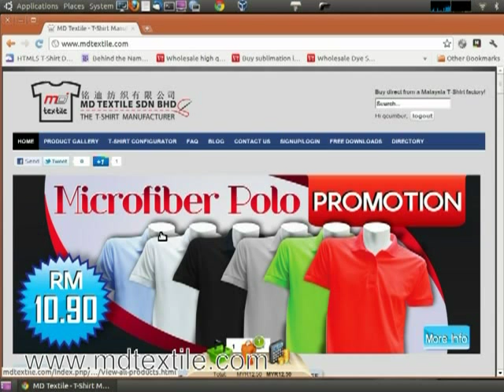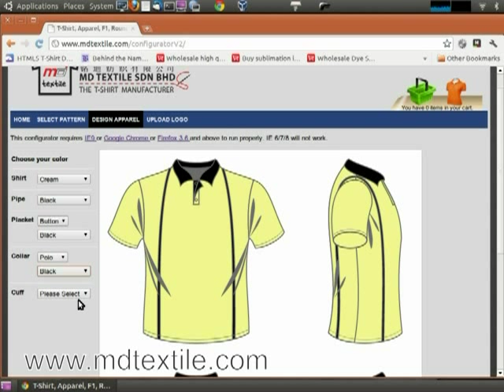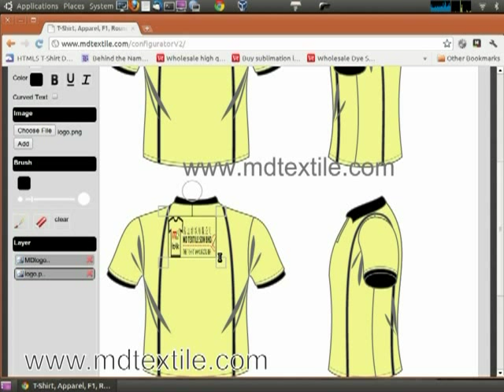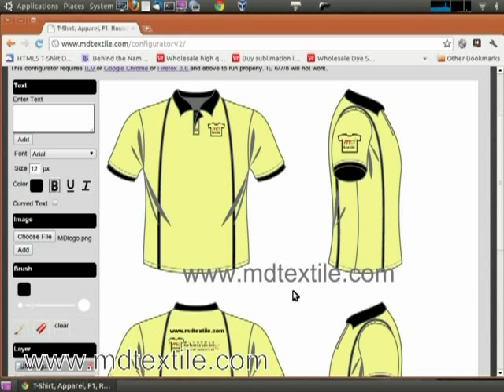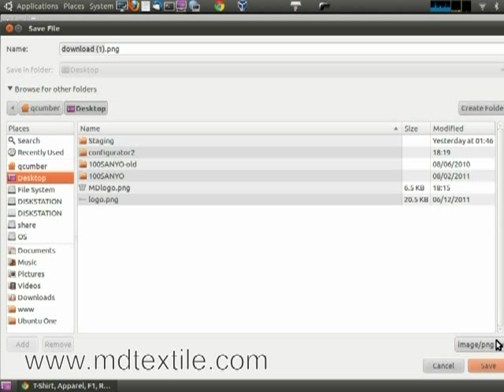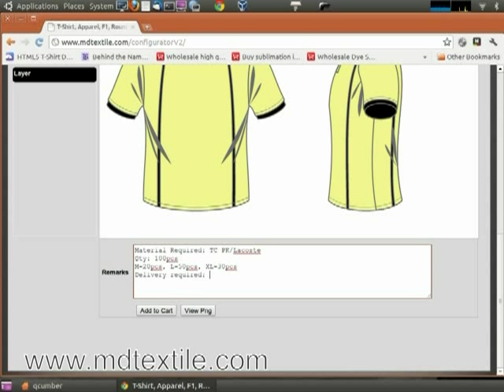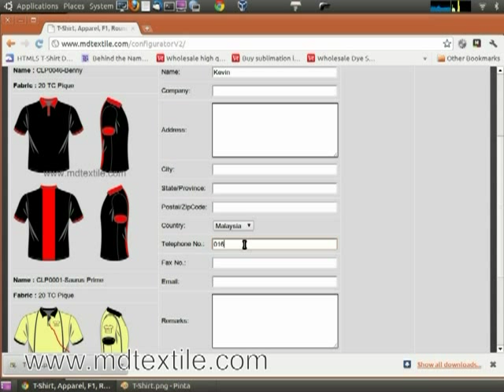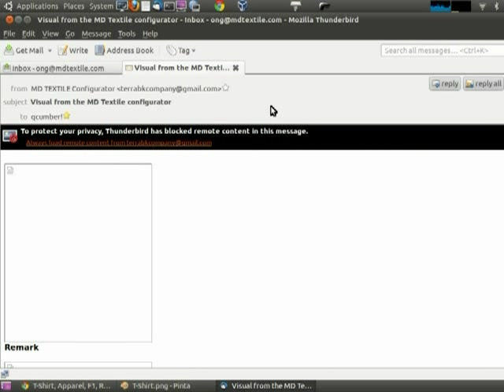T-Shirt Configurator from MD Textile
How to use MD Textile T-Shirt configurator